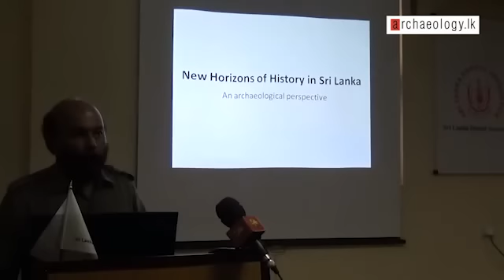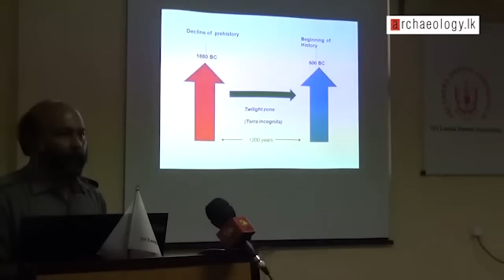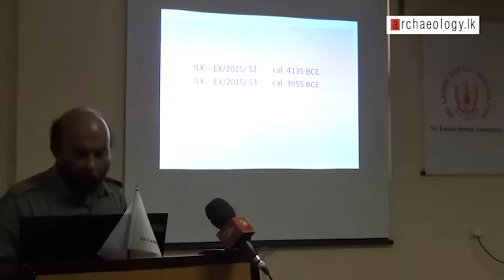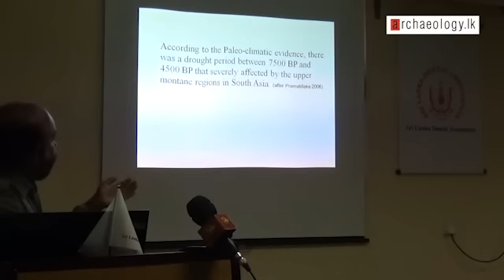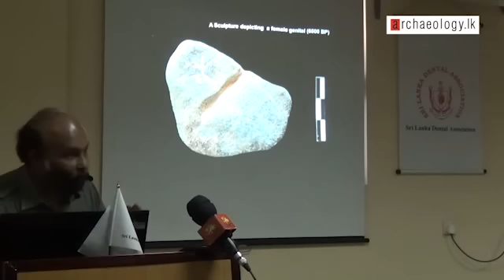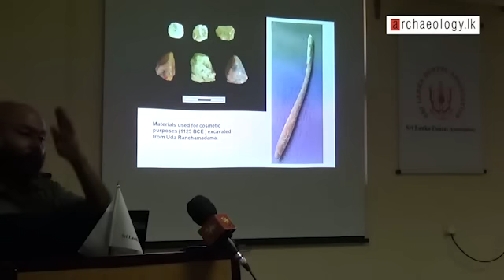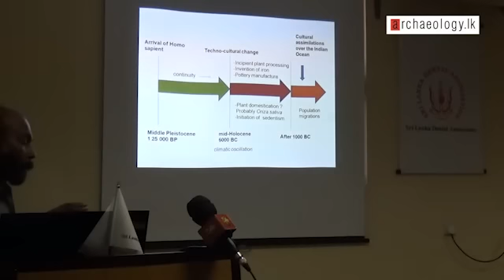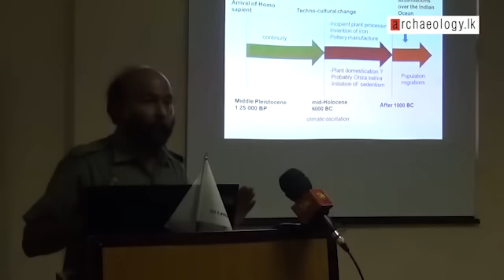ශ්‍රි ලංකා ඉතිහාසයේ නව දිගන්තයන් -පුරාවිද්‍යාත්මක දෘෂ්ටිකෝණයකින් - මහාචාර්ය රාජ් සෝමදේව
New horizons in history of Sri Lanka - An archaeological perspective - Prof. Raj Somadewa

Lecture is in Sinhala.

Professor Raj Somadeva talks about new findings of archaeology, which will change the way of your thinking about the history of our country.

Organized by Sri Lanka Association of Anthropology

The lecture was held on January 23, 2016 at Auditorium, Dental Association of Sri Lanka, Organization of Professional Association, Colombo.